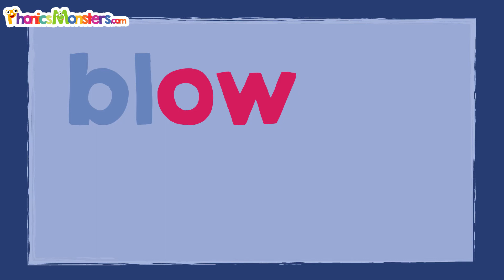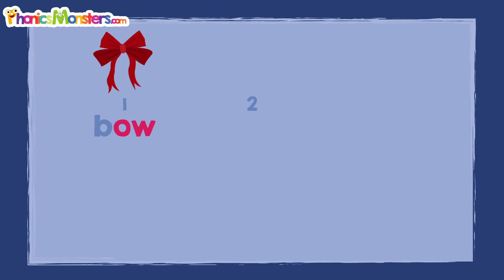Level 3 - Video 6.4 Practice /ow/ ~ PhonicsMonsters.com